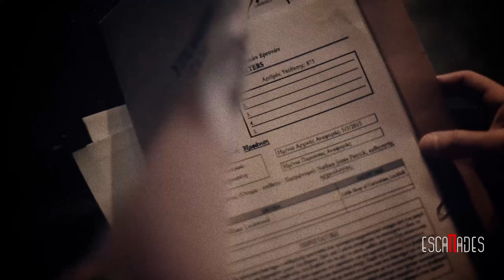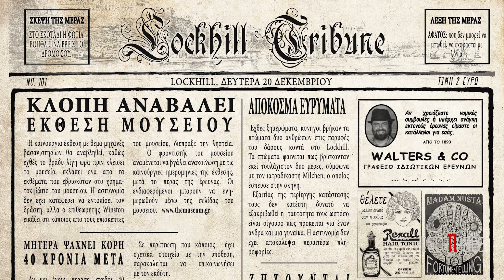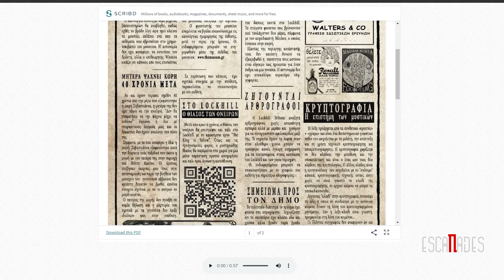Escapades - Lockhill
Lockhill is one of the most famous Escape Rooms in Athens, specialized in the psychological, Lovecraftian horror. This is our review!

00:00 Intro
00:21 About Lockhill
04:03 Interview
04:09 Rooms connected to a common story
04:49 Horror genre and expectations
05:38 The escape room industry in Greece
07:00 TERPECA contest
08:03 The event "Lockhill: The Beginning"
10:40 What's coming next?
11:17 More about the upcoming room
13:28 Lockhill Tribune
14:55 Outro